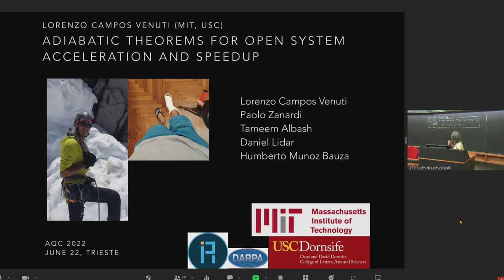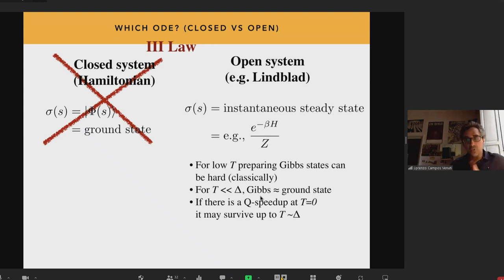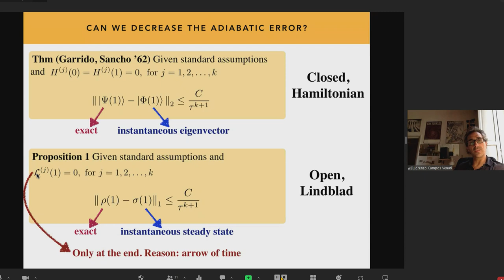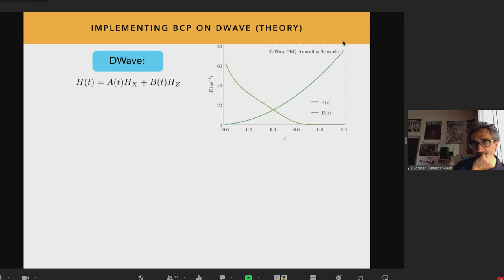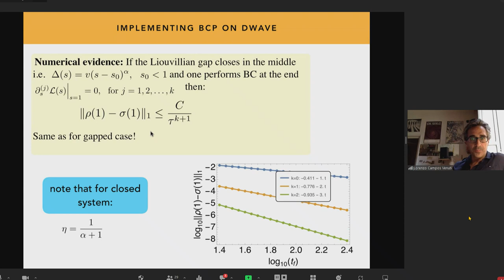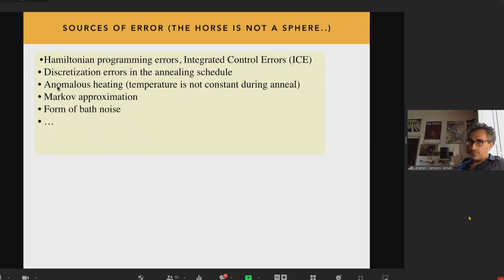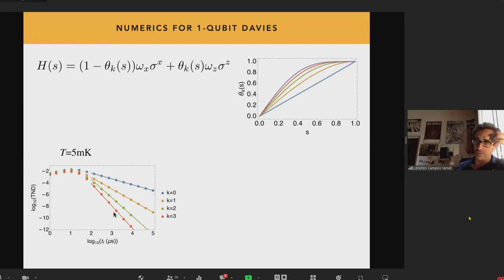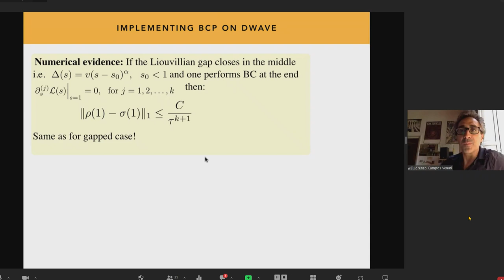Adiabatic theorem for open systems. Acceleration and speedup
ICTP Conference on Adiabatic Quantum Computation / Quantum Annealing (hosting AQC2022) | (smr 3718)
Speaker: Lorenzo CAMPOS VENUTI (USC, USA)
2022_06_22-16_15-smr3718.mp4